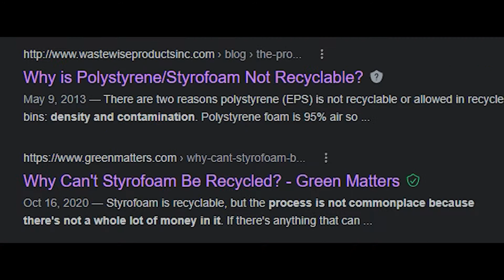YIS Finalist: Fayhaa Kafi - The Orange Brick